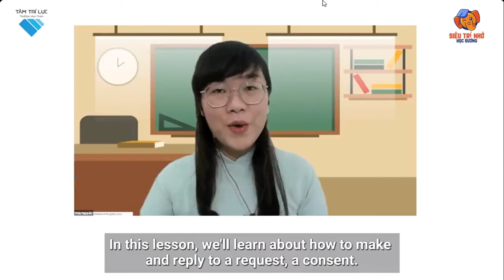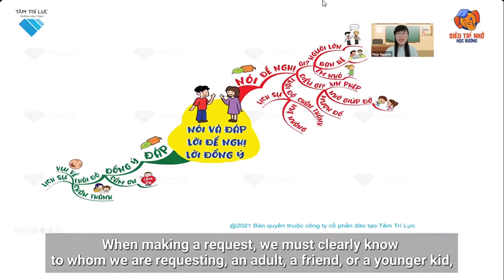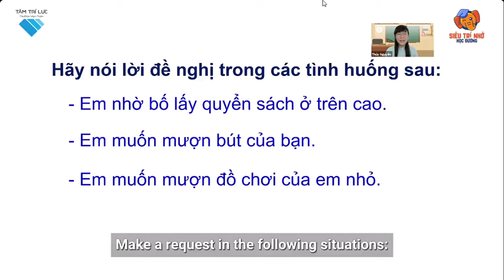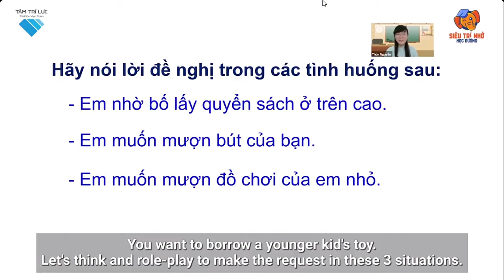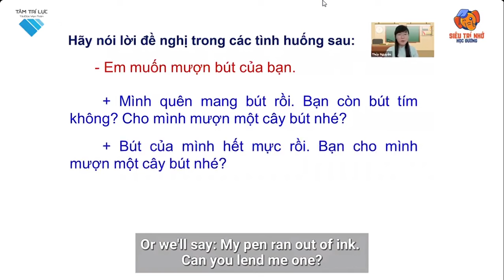L2 TV B5 NÓI VÀ ĐÁP Lời đề nghị Lời đồng ý Phần 1 P1